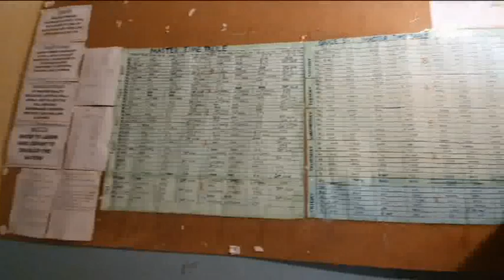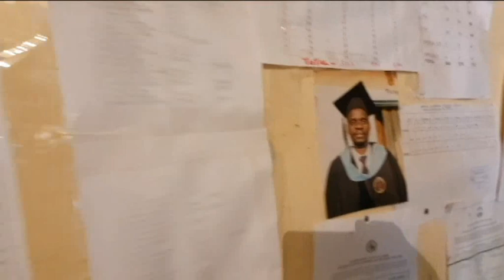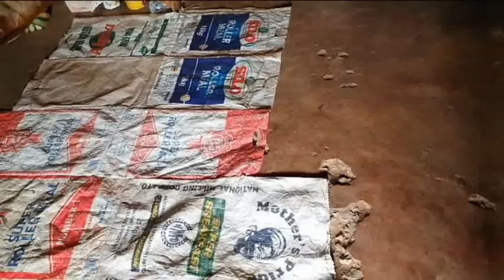Zambia - bieda i radość